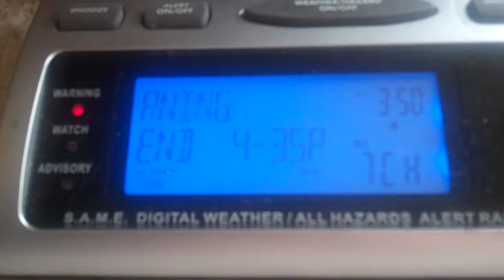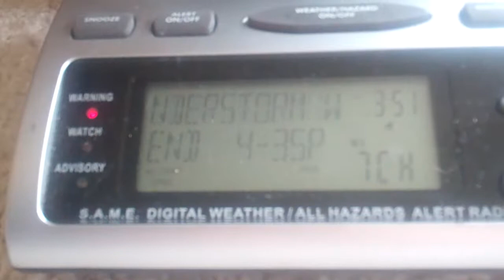Severe Thunderstorm Warning - 06/30/14 (EAS #756)